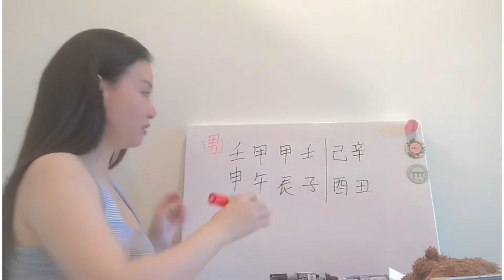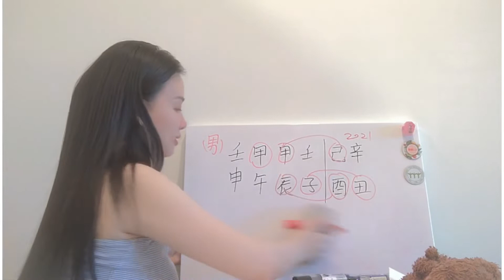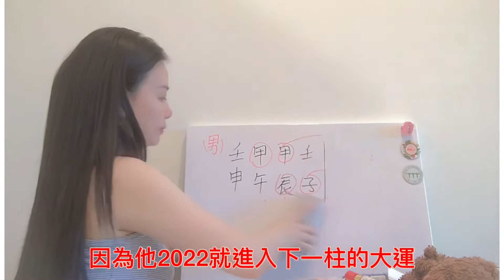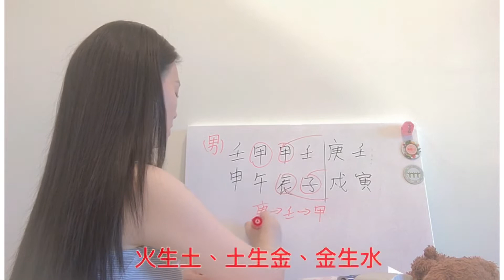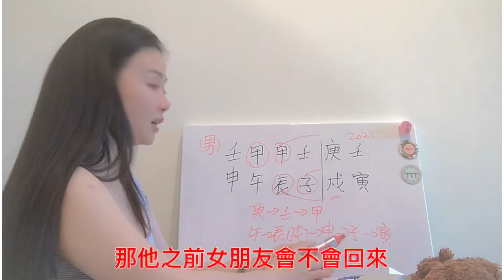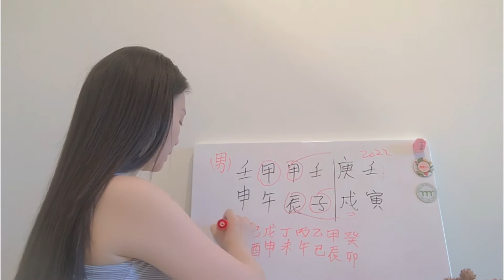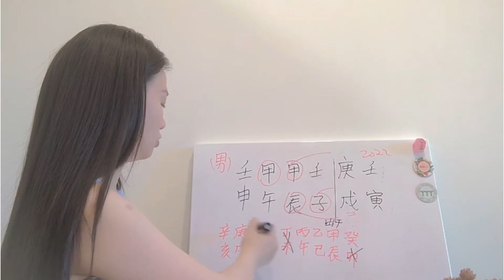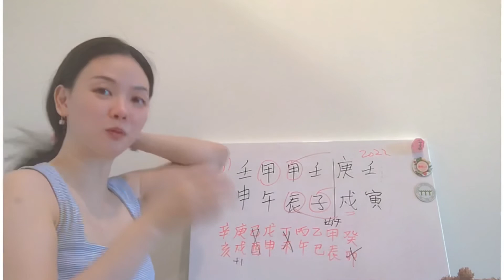神話 第24集 被女友甩了💔還要被大運欺騙😭｜原來大運是騙子😱😱😱⋯⋯